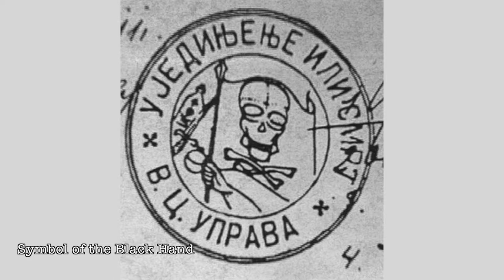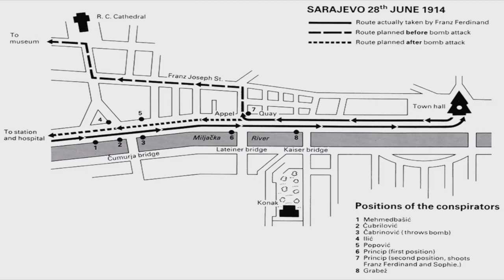1914-01 Assassination of Archduke Franz Ferdinand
The match that started the flame of War, the assassination of Archduke Franz Ferdinand.